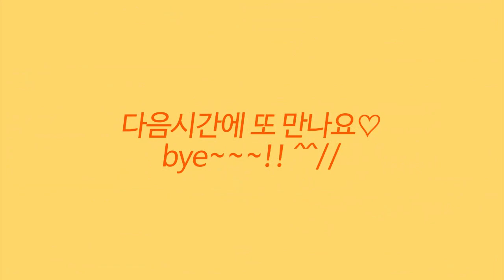[색종이스쿨] A4용지로 만드는 초간단 선물봉투, A4용지로 기프트백 만들기, making gift bag with A4 paper, joy paper folding